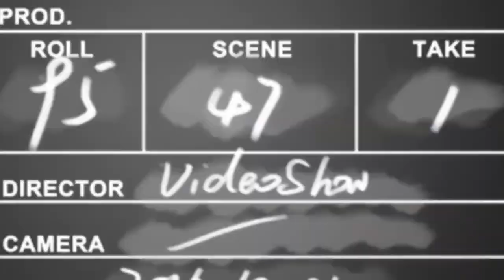SÓ ASSISTAM SE FOREM CORAJOSOS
BONECA LOL FANTASMA - O RETORNO